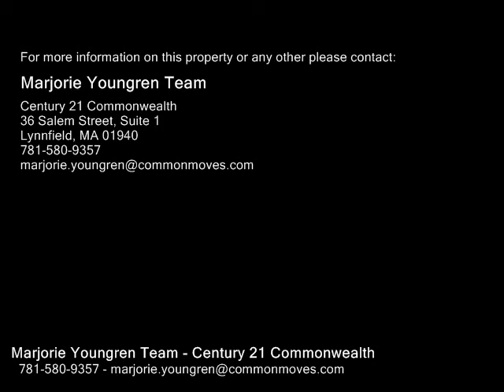9 Park Street, Danvers MA 01923 - Rental - Real Estate - For Sale -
9 Park Street, Danvers MA 01923  Rental  Real Estate  For Sale   Wonderful second floor condo, beautifully updated, hardwood floors throughout, plenty of sunshine, off street parking, close to all area amenities.   No pets, no smoking.